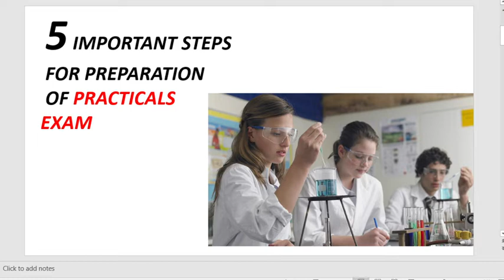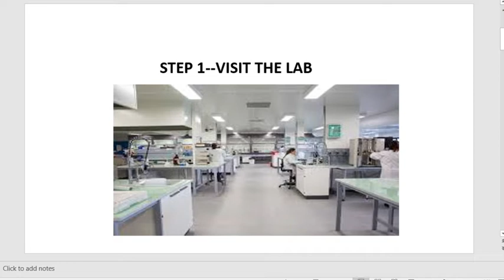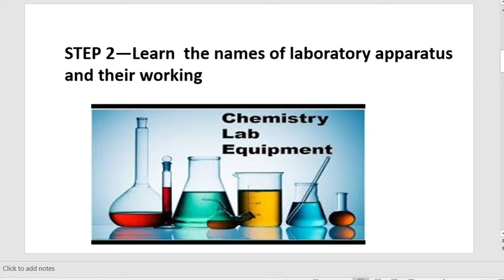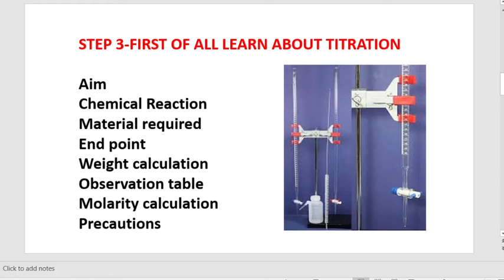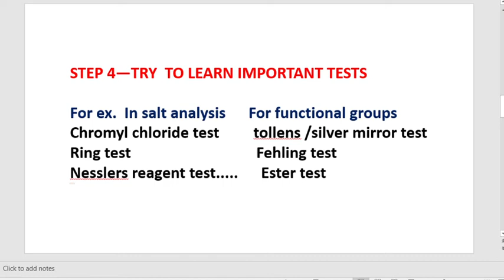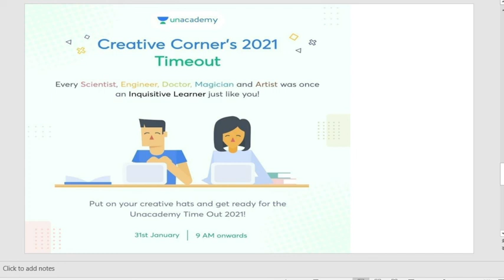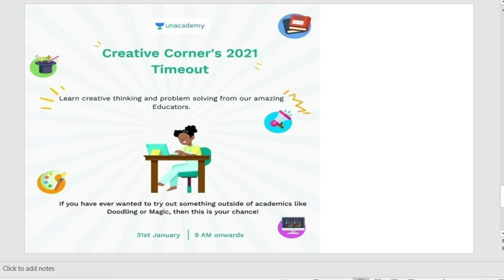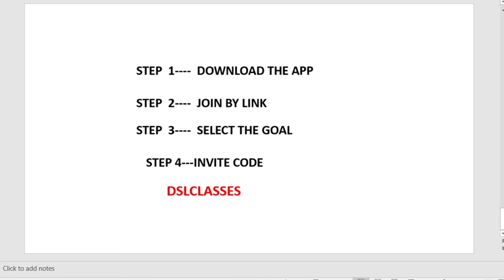5 steps for practicals exam preparation in board date 30/01/21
Creative Corner's Time Out is back in new Avatar.
Learn creative thinking and problem solving from our amazing Educators. If you have ever wanted to try out something outside of academics like Doodling or Magic, then this is your chance !
And the most exciting part, you can win a Subscription for Creative Corner by submitting to us a video of yourself recreating something that you learnt in Time Out Sessions!
Date: 31st January
Time:9am onwards